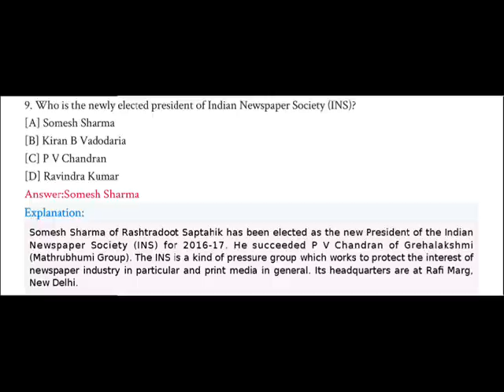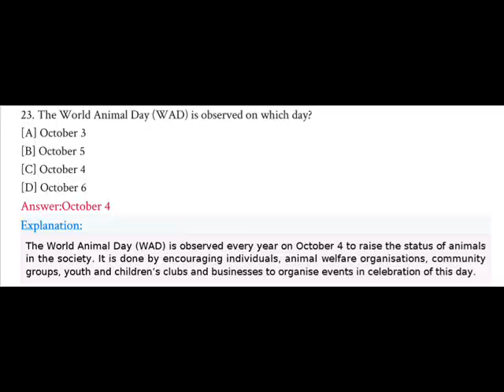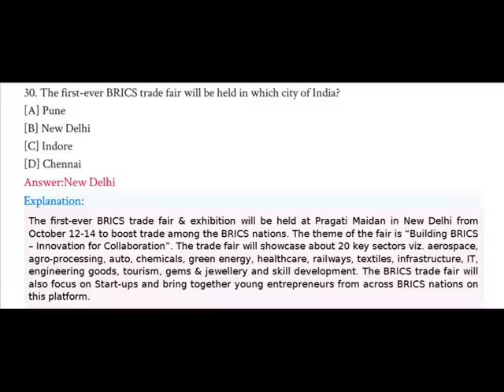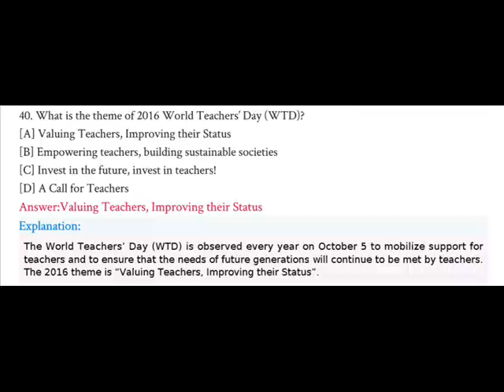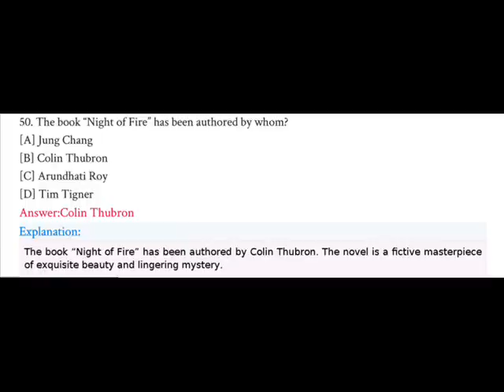CURRENT AFFAIRS | TOP 50 QUESTION | EXAMS 2016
ALL TOP 50 CURRENT AFFAIR questions to be asked in the upcoming exams of 2016 ALL important gk in ibps mains clerk eaxms
increase 10 marks
rrb ntpc important gk
ibps po gk question
important gk question
how to gain maximum marks in gk
strategy ibps clerk mains
Government schemes
November
October
25+ in gk